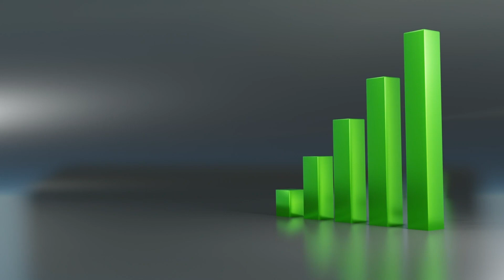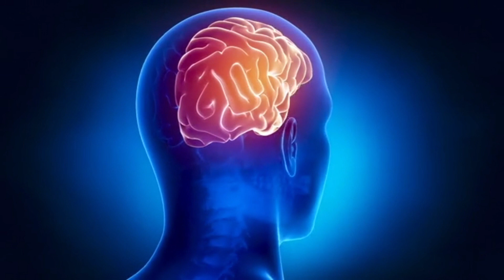THE Secret That Only Few Knows!! Money Comes 500 Times Faster - Joe Dispenza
Welcome back, my fellow seekers of truth and transformation. I am Joe Dispenza, and today we are about to delve into a profound secret that has the potential to change your financial reality and life forever. This secret goes beyond just making money; it taps into the very essence of our being and how we can manifest abundance effortlessly.

The Power of the Human Mind

In my decades of research and study, I've come to understand the immense power of the human mind and its role in shaping our reality. Our thoughts, beliefs, and emotions create energetic vibrations that ripple through the fabric of the universe, interacting with the quantum field. When you focus your thoughts on lack and scarcity, you perpetuate that reality. On the other hand, when you shift your mindset to one of abundance, you open the floodgates to infinite possibilities.

Quantum Nature of Reality

Understanding the quantum nature of reality is a significant step on this journey. Quantum physics has shown us that our thoughts and intentions can influence the behavior of particles at the subatomic level. This means that you have the power to co-create your financial reality by directing your thoughts toward prosperity and wealth. The universe is not separate from you; it is an extension of you. As you tap into the quantum field, you become a conscious participant in the creation of your financial destiny.

Neuroplasticity

Let's explore the power of neuroplasticity in more depth. Your brain is not a fixed, unchangeable organ; it has the remarkable ability to rewire itself based on your experiences and thoughts. This concept alone should fill you with awe and excitement, for it means that you can literally change the structure of your brain to support the manifestation of abundance.

The first step is to become aware of your current thought patterns and beliefs surrounding money. Are they limiting and fear-based, or are they empowering and expansive? By identifying the beliefs that no longer serve you, you can consciously replace them with new, positive beliefs that align with your financial goals. As you engage in this process of rewiring your brain, it is essential to understand the concept of "neurons that fire together wire together." This means that the more you focus on specific thoughts and emotions, the stronger the neural connections related to those thoughts become. By consistently redirecting your focus toward abundance, you strengthen the neural pathways associated with prosperity, making it easier for your mind to embrace and attract financial success